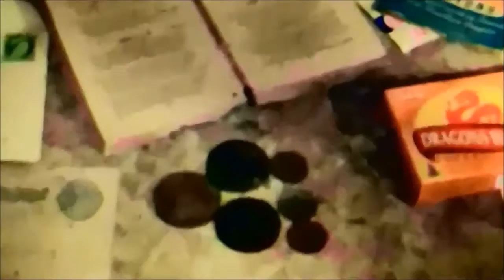Haunting near Cobourg Ontario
OGPS Filming investigate inside of a private home near Cobourg, Ontario. A new couple bought this home and land but they did not know what or who else came with it.  We caught some good proof for the clients in EVP's and even a Shadow Person roaming the grounds. Founder of Ghost Hunters of Guelph assisted OGPS..

Facebook Public Figure: OGPS Guys

Cambridge, Ontario, Canada